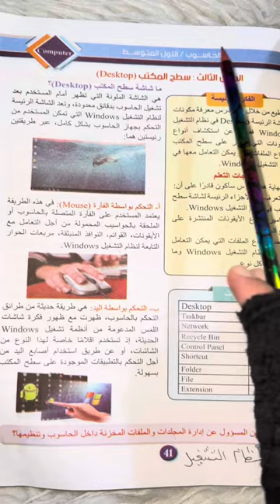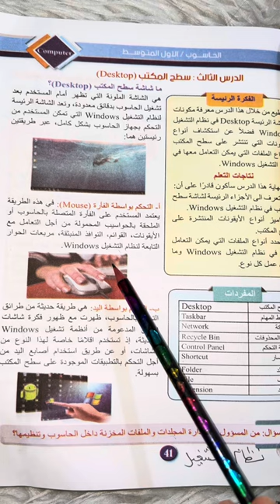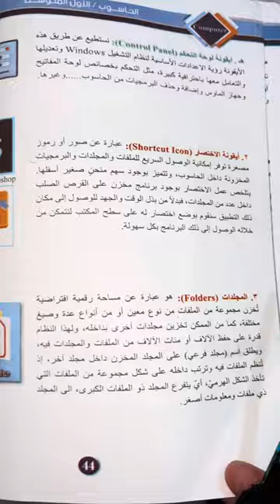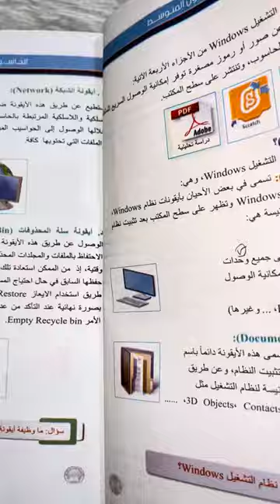حاسوب للصف الاول متوسط (صفحة 41/42/43/44)